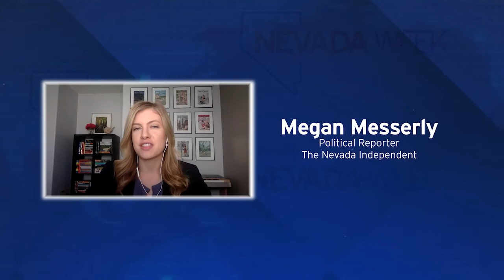Nevada Week S3 Ep19 | Post-Election Review: Journalist Roundtable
We sit down with journalists covering the entire election cycle and take a deeper dive into some of the local stories they covered.